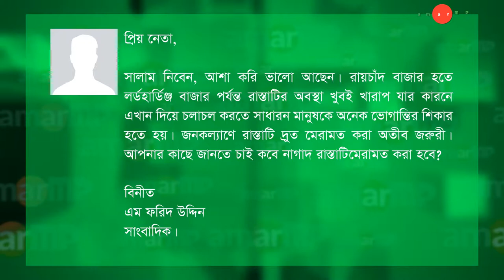Nurunnabi Chowdhury MP replied at AmarMP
রায়চাঁদ বাজার হতে লর্ডহার্ডিঞ্জ বাজার পর্যন্ত রাস্তাটির বেহাল অবস্থা প্রসঙ্গে করা একটি প্রশ্নের উত্তর দিয়েছেন ভোলা-৩ আসনের মাননীয় সংসদ সদস্য জনাব নুরুন্নবী চৌধুরী । আমার এমপি ডট কমের মাধ্যমে এ প্রশ্নটি করেছেন সংবাদকর্মী এম ফরিদ উদ্দিন। এমপির কাছে থেকে উত্তর সংগ্রহ করেছেন আমার এমপি ডট কমের এম্বাসেডর সাদির হোসেন রাহিম ও নজরুল ইসলাম শুভরাজ। ভিডিও বার্তার মাধ্যমে এ প্রশ্নের জবাব দিচ্ছেন মাননীয় সংসদ সদস্য জনাব নুরুন্নবী চৌধুরী ।